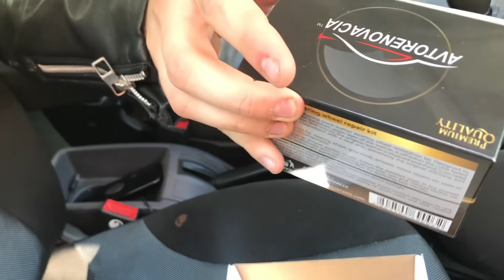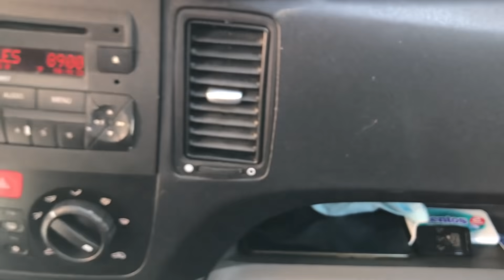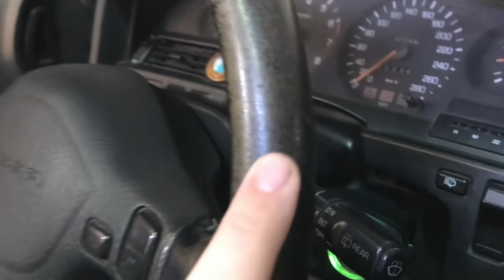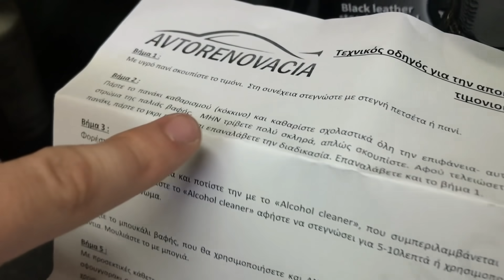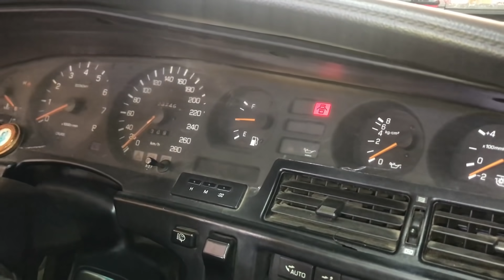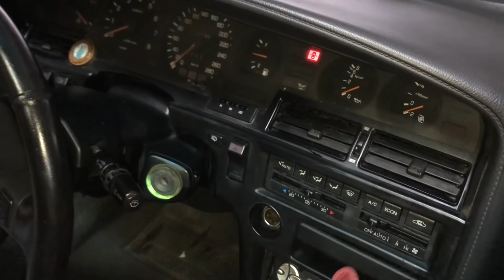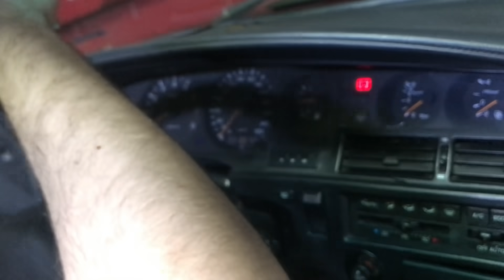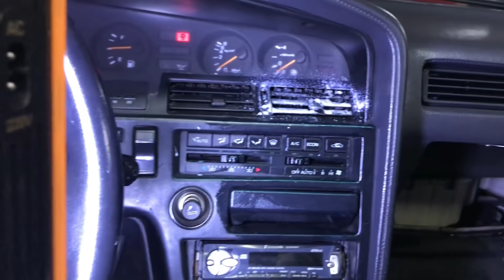Interior Restoration - Toyota Supra Mk3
έχετε δωρεάν μεταφορικά χρησιμοποιώντας τον κωδικό: regarage  ή
έχετε 17% έκπτωση χρησιμοποιώντας τον κωδικό: regarage17